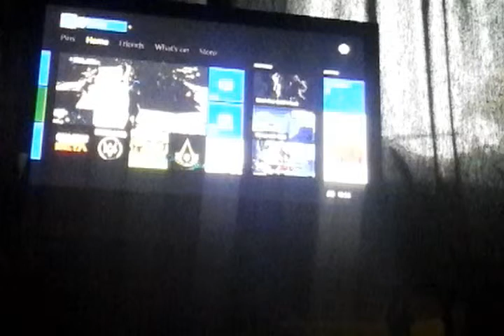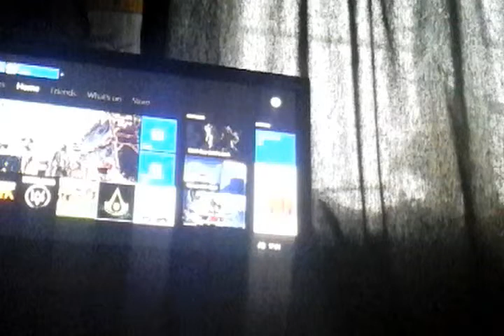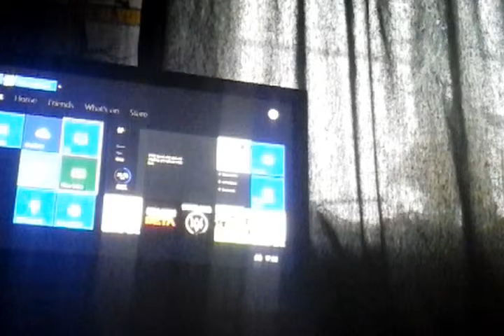Assassin’s Creed unity ep 1